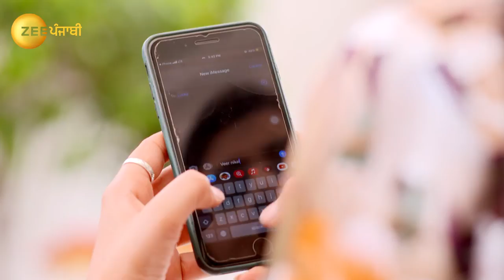Kamli Ishq Di - May 21, 2021 - Full Ep - 280 - Zee Punjabi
Mahi alerts Nimrat about Dr Sareenâ€™s intentions and assures her that Dr Sareen might try to sedate Veer before his test. However, Dr Sareen misleads Veer and sedates him with the help of Lucky.

Show Name : Kamli Ishq Di
Producer/Star Cast : Jashan Singh Kohli, Sehar Shehnaz
Episode No : 280

A free-spirited Mahi falls in love with Veer, who aspires to join the Indian Army. Will the duo come together and surpass all the odds, or will Luckys conspiracies drive them apart?